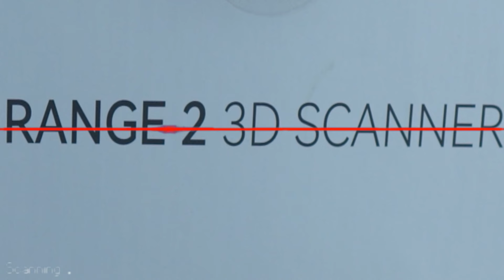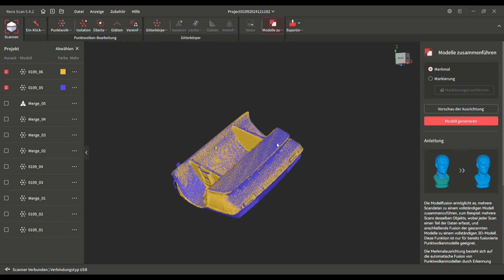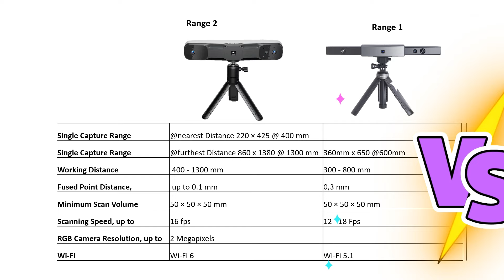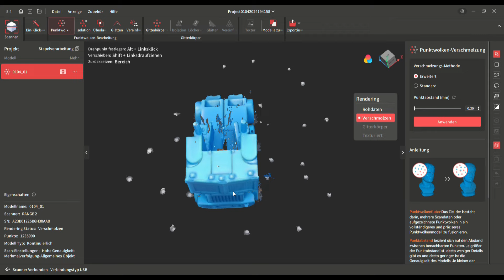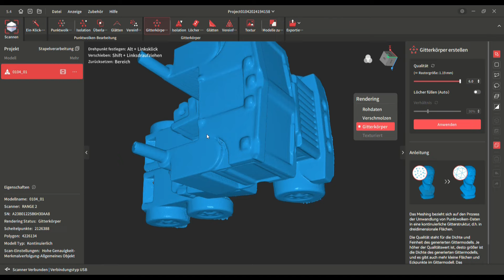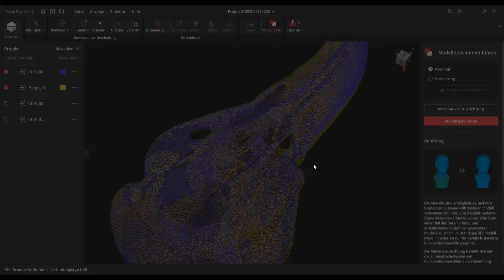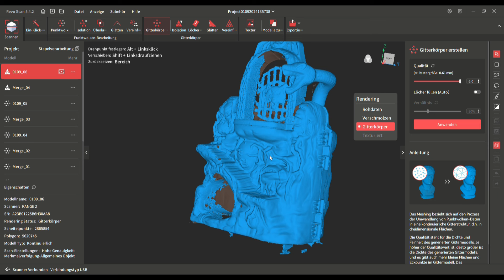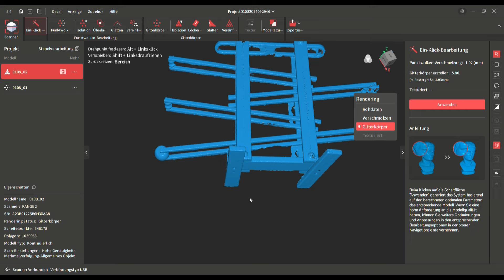Revopoint Range 2 3D Scanner First Look des neuen 3D Scanners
In diesem Video zeige ich euch meine ersten Eindrücke mit dem neuen Range 2 3D Scanner von Revopoint. Aufgrund der geringen Vorlaufzeit für dieses Video ist es ein "First Look", also erste Eindrücke.

Übrigens, der Scanner kann kompett kabellos per wifi mit dem PC gekoppelt werden.

Dieser Scanner kann direkt erworben werden, es gibt keine Kickstarter Kampagne!

Der Pop3
Der Range
Der Mini
Der Inspire
Der große Drehteller

ScanSpray/ Mattierungsspray

Ihr wollt meinen Kanal unterstützten - einfach euere Amazonbestellungen über diesen Link ordern.
(das Produkt braucht ihr nicht bestellen - bestellt einfach was ihr wollt :)

📣Ihr druckt 3D? Hier gibt es tolles Filament zum Manbo-Vorteilspreis:
M4P Filamente 💲💲💲💲💲💲💲💲💲💲💲💲💲💲💲
Meine Empfehlung für Filament: Bestes Material made in Germany "Material4Print" Filamente:

🔍Weitere Zubehör Empfehlungen:

☢️3D LAC Haftspray
☢️Iso Reiniger
☢️Beagle Kamera/ Remote Steuerung
☢️Creality Sonic Pad